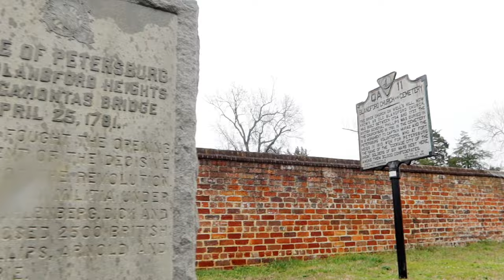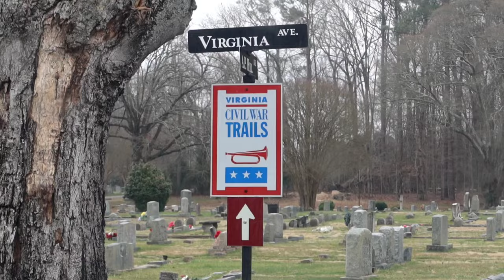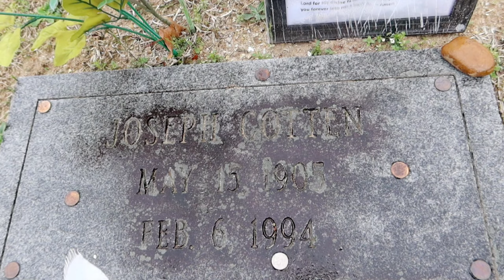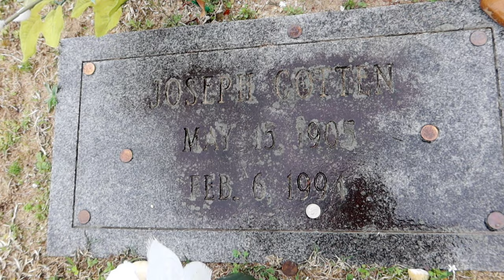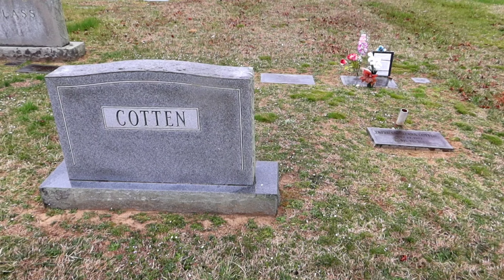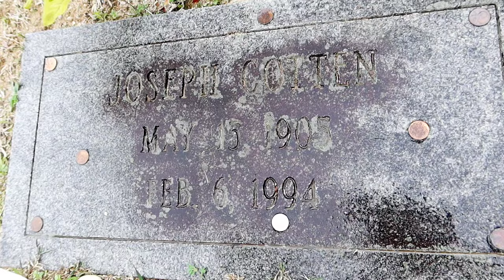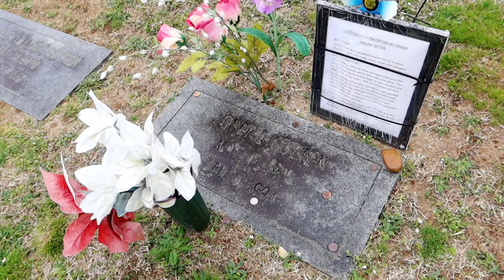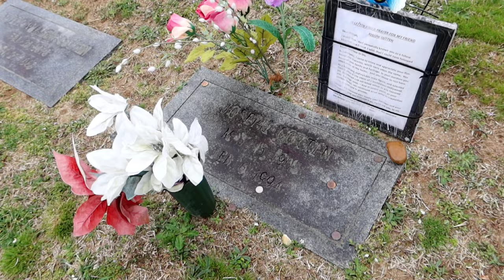The Grave of HOLLYWOOD STAR, JOSEPH COTTEN